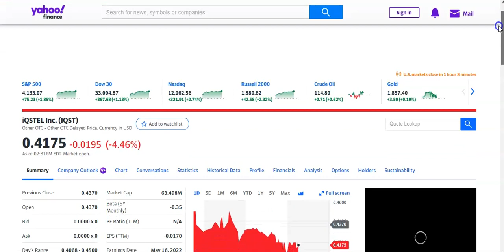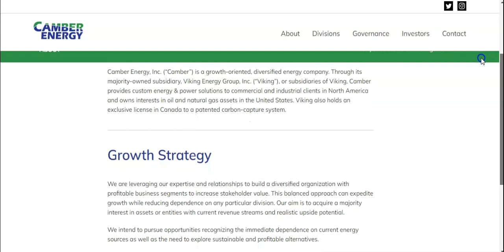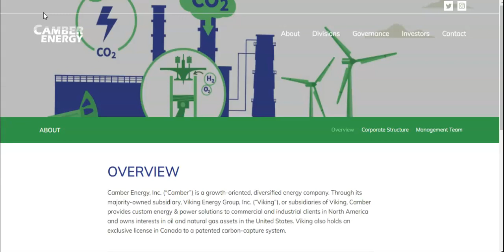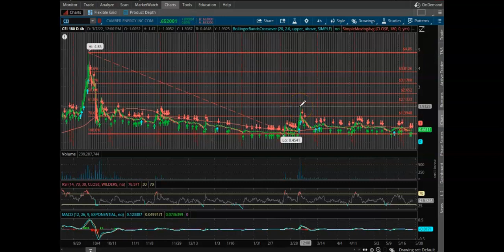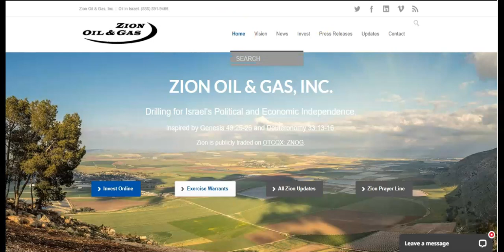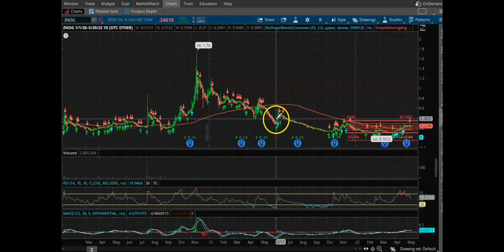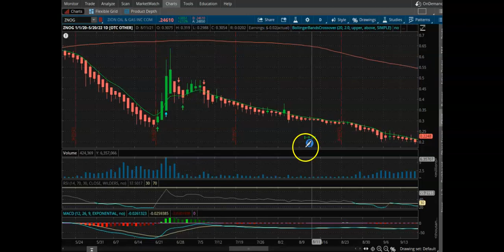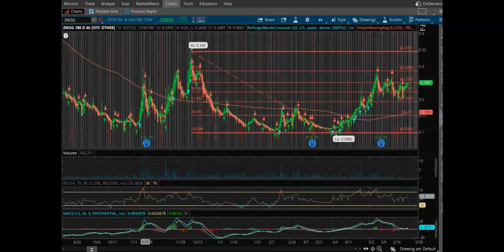3 Stocks That Could Double Soon - 2022 Double Up Plays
In this video, I go over 3 stocks that could potentially double sometime before the end of 2022.

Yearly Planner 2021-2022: